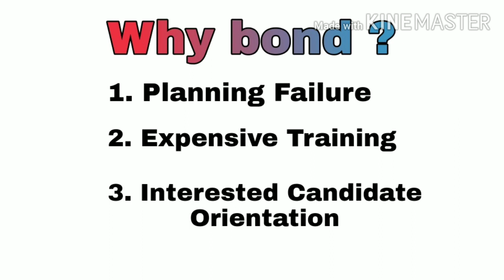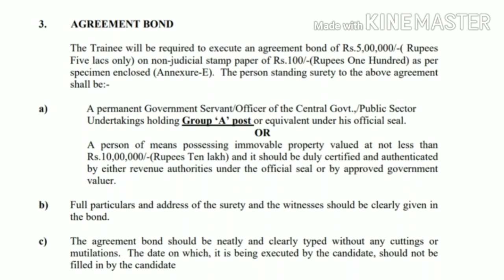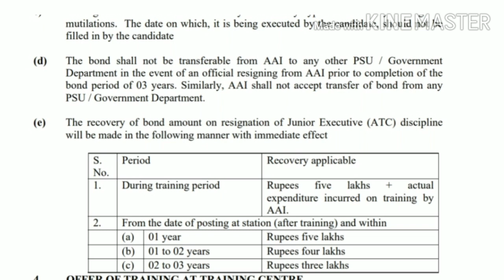Bond in ATC || Full description || ATC recruitment 2020 AAI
Bond process and conditions are discussed. Please go through it. ATC recruitment 2020.